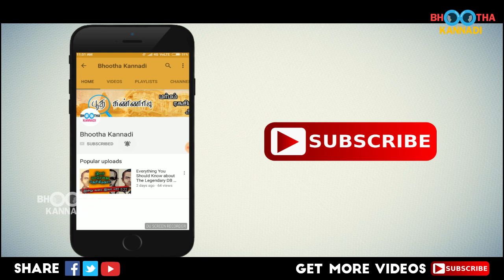பாண்டவர் பூமி ஷமிதா யார் தெரியுமா? | Pandavar Bhoomi Actress Shamitha